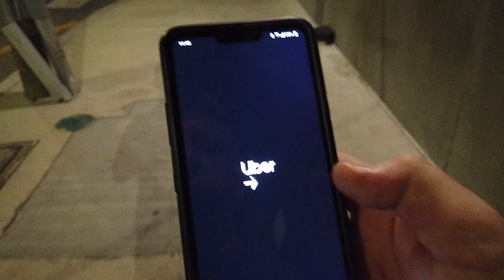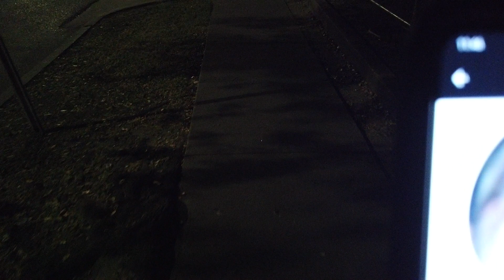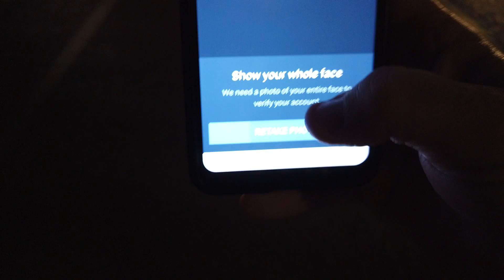BOURBON STREET WALK ON HOT STEAMY SUMMER NIGHT AND CANAL STREET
hello.. my name is John.. I am originally from suburban new orleans but now I split my time between new orleans area and the mississippi gulf coast..
grab a beverage and kick back and check out my 500 something videos please..